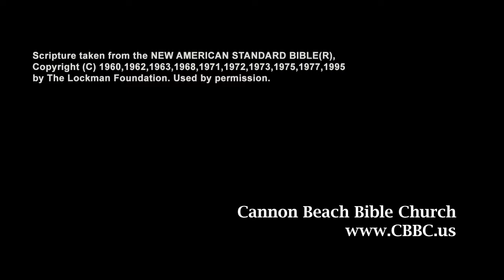Marks Of A Faithful Pastor- 1 Timothy 4:1-6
July 28, 2019 - Pastor Chris LeDuc, Cannon Beach Bible Church.

One observation we can make from this text is that a faithful pastor calls wolves by name when necessary.   You see it right there:

1 Timothy 1:19-20

“Keeping faith and a good conscience, which some have rejected and suffered shipwreck in regard to their faith. Among these are Hymenaeus and Alexander, whom I have handed over to Satan, so that they will be taught not to blaspheme.”

I don't know who  Hymenaeus and Alexander were, but the Ephesians did. They knew exactly who these men were.  And Paul called them by name. There is a great quote I am particularly found of because it articulates this: “A pastor's heart is not manifest in how good the man is at petting sheep.  A pastor's heart is manifest in how capable he is at protecting them from wolves.”   Children can go into a petting zoo and pet sheep. That is not the proof of a pastor's heart.  A pastor's heart is manifest in his ability to protect the sheep (his congregation) from wolves.